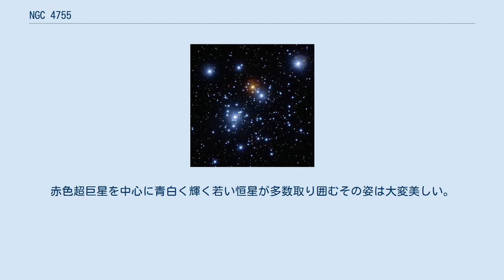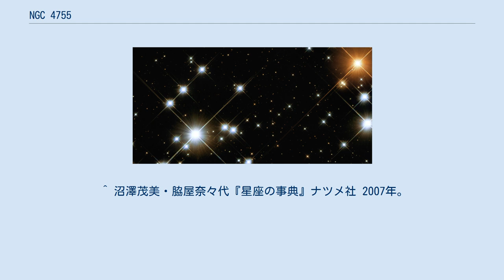NGC 4755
NGC 4755（Caldwell 94、Melotte 114）は、みなみじゅうじ座にある散開星団である。
その美しさから宝石箱（ほうせきばこ）の名で知られる。
 みなみじゅうじ座β星の西南方向に位置し、およそ100個ほどの星が集まる若い星団である。
赤色超巨星を中心に青白く輝く若い恒星が多数取り囲むその姿は大変美しい。
星団の大きさは約20光年。
地球からの距離は6,400光年程度と推測されているが、諸説ある。
 1751年から1752年にかけて、南アフリカにおいてニコラ・ルイ・ド・ラカーユにより発見され、みなみじゅうじ座のκ星として登録された。
その経緯からみなみじゅうじ座κ星星団（κ Crucis Cluster ）とも呼ばれる。
宝石箱の名は、ジョン・ハーシェルによって名付けられた。
 ^ 沼澤茂美・脇屋奈々代『星座の事典』ナツメ社 2007年。
ISBN 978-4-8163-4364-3 ^ a b c d e f “SIMBAD Astronomical Database”. Results for NGC 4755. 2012年5月4日閲覧。
 ^ “星の宝石箱、散開星団NGC 4755” (日本語). ナショナルジオグラフィック (2009年11月4日). 2011年9月30日閲覧。